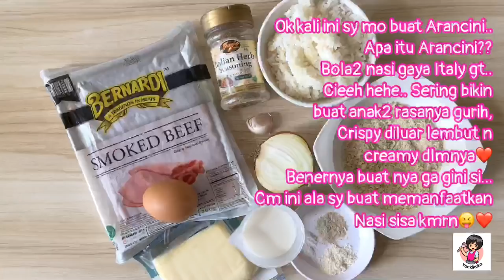Sulap Nasi Kemarin jadi Masakan ala Italy * SIMPLE ARANCINI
Selamat hari Rabu❤️
Kali ini sy share resep untuk mengolah nasi kemarin yg udah agak kering gt bisa diolah jd gt yaa😉
Pasti smua suka, camilan tua n muda😉
Bahan untuk 10-12pcs
1/2siung Bawang bombay
1siung Bawang putih
2sdm Minyak goreng
3lembar Smoked ham sy pake Bernadi (bole ganti sosis, bakso, daging cincang, kornet, dll) bole tambah potongan sayur jg yaa.. Wortel, buncis, kacang polong, dll
200gr atau 1 mangkok kecil Nasi
100ml Susu cair ato kaldu
1/2sdt Garam
1sdt Kaldu bubuk
1/2sdt Merica
1-2sdt Oregano / seledri / saun bawang
1butir Telur
Breadcrumbs
Minyak goreng
Selamat mencoba❤️